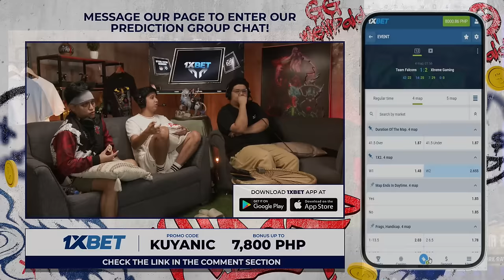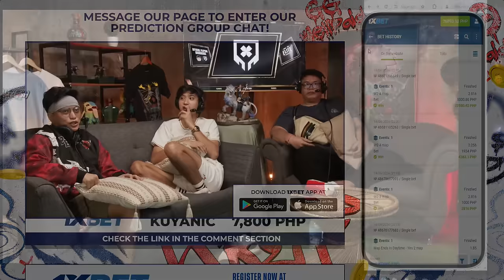Full Game: Xtreme Gaming vs Team Falcons - Game 4 (BO5) | Elite League | Playoffs Day 3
April 15, 2024 Game 4 Best of 5 Series between Xtreme Gaming and Team Falcons at the Elite League Main Event 2024 | Playoffs Grand Finals

Elite League Main Event 2024 | Game Replays